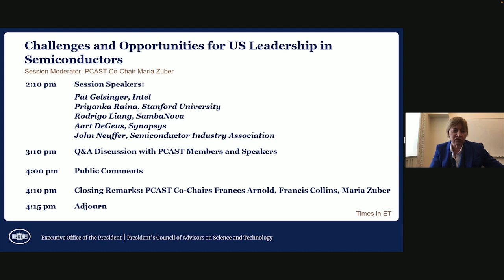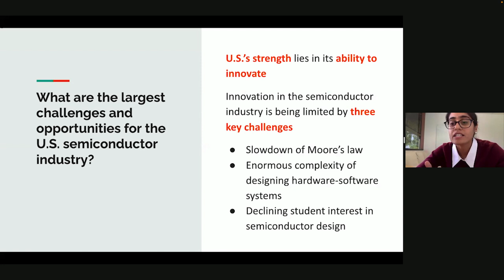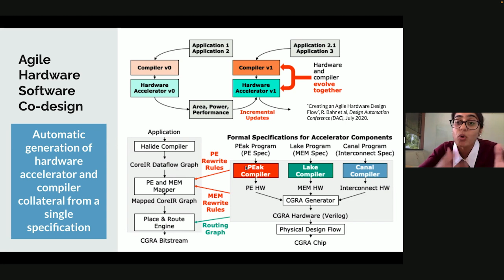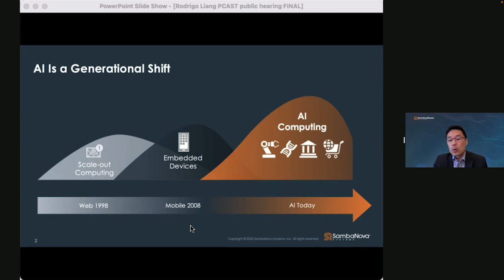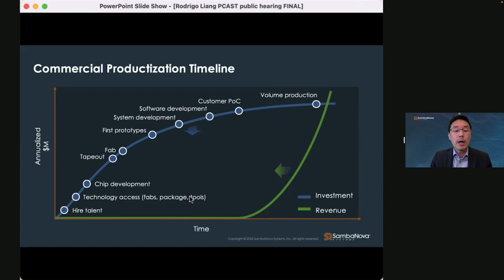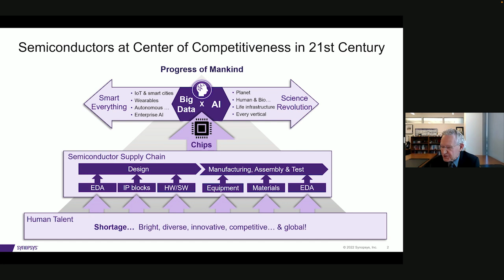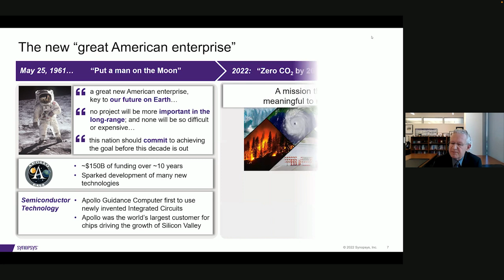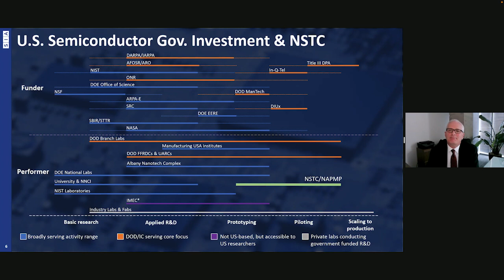PCAST: Challenges and Opportunities for U.S. Leadership in Semiconductors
On May 12, 2022 the President’s Council of Advisors on Science and Technology (PCAST) held a meeting to discuss challenges and opportunities for U.S. leadership in semiconductors.